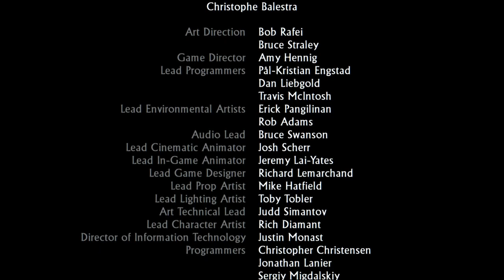Uncharted Drake's Fortune Part 11 - El Dorado